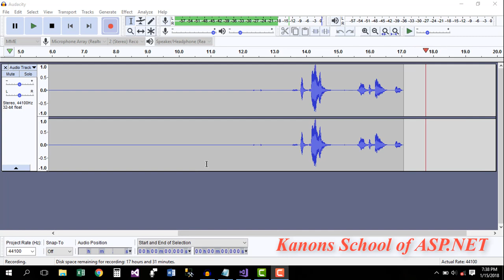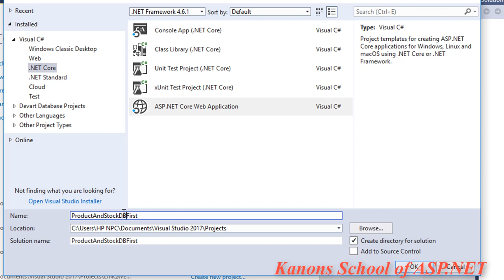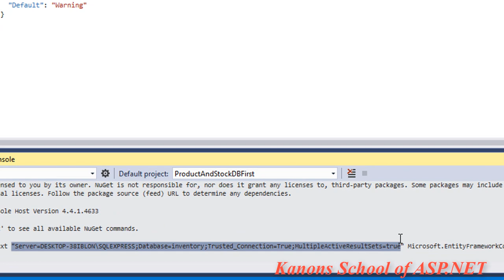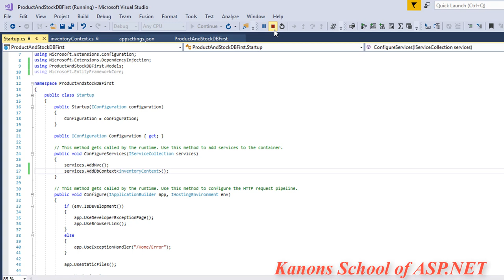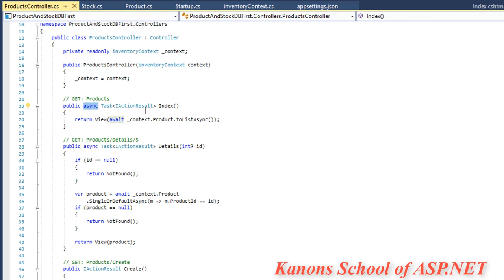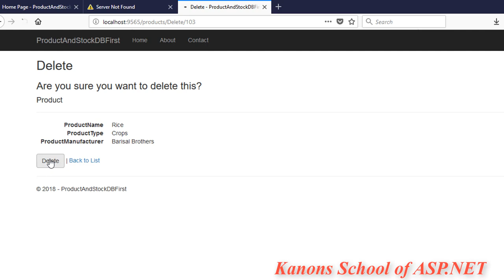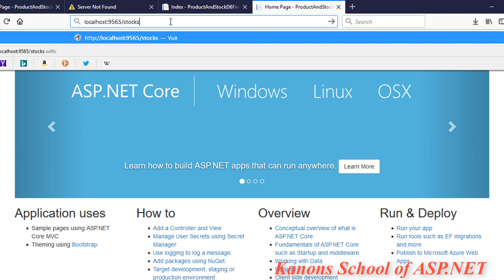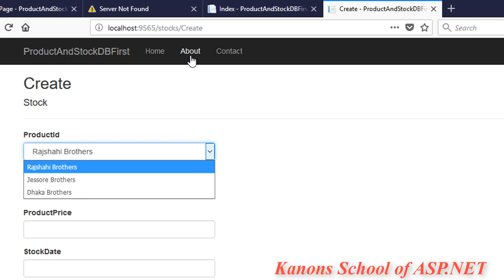Lecture-10 ASP.NET Core 2.0 Entity Framework Database First Project-English Version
Entity Framework Database First Project
Language English
Using Database SQL Server Xpress Edition 2014